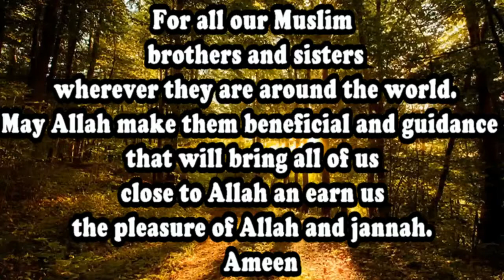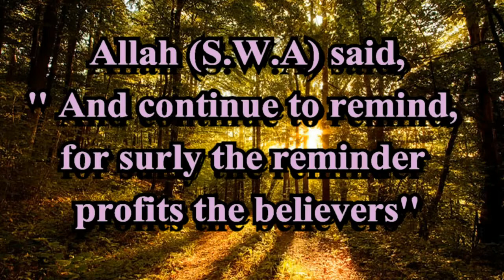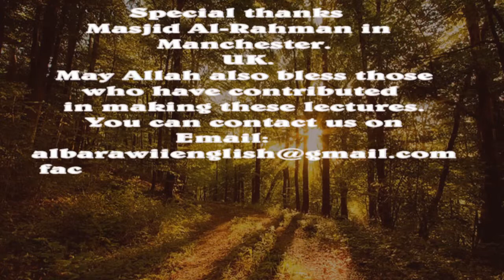The story of prophet isa (Jesus) pbuh part 1/3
By Mohamed abubakar Mohamed and directed by Ahmed Amiini  عيسي ابن مريم عليه السلام